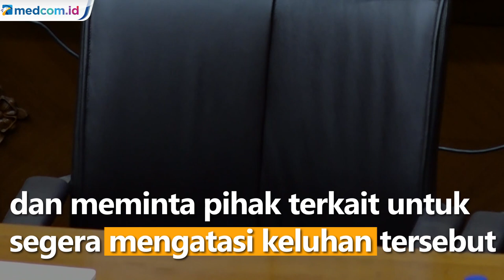Kursi Baru Ruang Rapat Dinilai Jadi Faktor Penghambat Kinerja Anggota DPR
Anggota DPR, Eddy Soeparno mengakui kursi baru yang berada di ruang rapat komisi-komisi di Nusantara 1 Gedung DPR membuat kinerja anggota DPR tidak maksimal lantaran pengadaan kursi tersebut tidak mempertimbangkan jalannya rapat kerja di komisi yang biasanya berdurasi lebih dari 1 jam. Kendati demikian, ia meminta polemik ini tidak perlu diperbesar dan meminta pihak terkait untuk segera mengatasi keluhan tersebut.